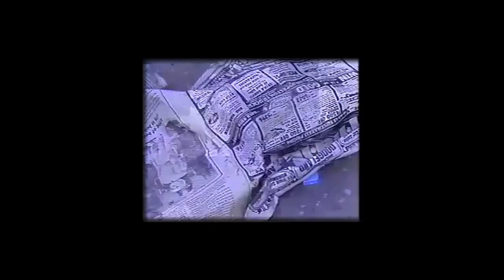David Van Tieghem x Ten - Fits & Starts [Mini Doc]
From FRKWYS Vol. 10: David Van Tieghem x Ten - Fits & Starts

Additional Camera by Hannah Gregg and Miliken Gardner
Gallery Performance Audio by Miliken Gardner